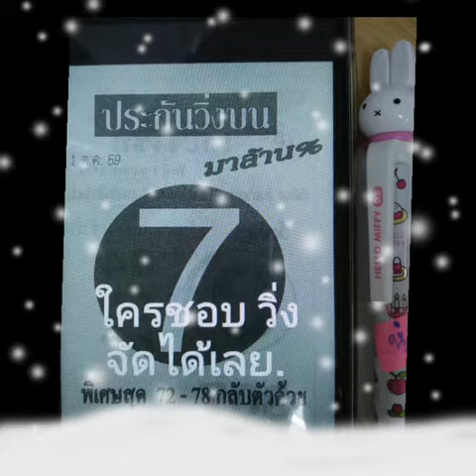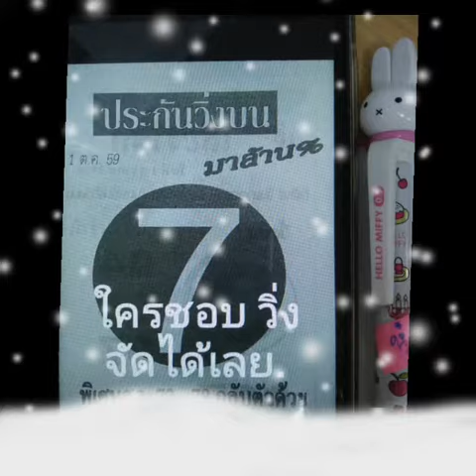เด่น 7งวด1 กันยายน2559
หวย 1/10/2559รวจหวย ผลหวย งวด 1/10/2559
Jetsadabet
หวยเดลินิวส์ 1/10/2559หลอนทางโค้ง 1/10/2559
สูตรคำนวณหาเลขท้าย 2 ตัวล่าง1/10/2559
หวยเจ้าแม่ตะเคียนทอง สร้อยสุวรรณ 1/10/2559
ดับล่างนางฟ้า 1/10/2559หลักสิบล่าง 1/10/2559
รอยพญานาค 1/10/2559